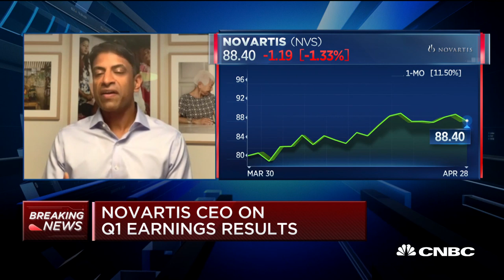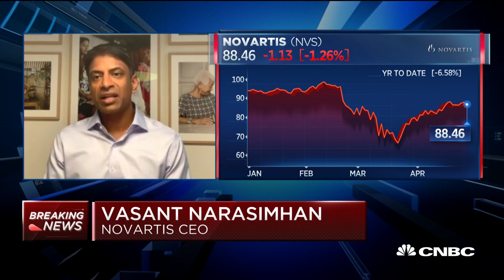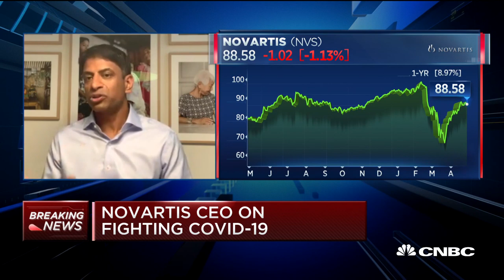Watch CNBC's full interview with Novartis CEO Vas Narasimhan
Vas Narasimhan, CEO of Novartis, joins "Squawk Alley" to discuss how the company is responding to coronavirus, as well as Q1 earnings results.

Novartis has won the go-ahead from the U.S. Food and Drug Administration to conduct a randomized trial of malaria drug hydroxychloroquine against COVID-19 disease, the Swiss drugmaker said on Monday, to see if it helps patients.

The decades-old generic medicine got FDA emergency use authorization this month for its unapproved use for coronavirus disease, but so far there is no scientific proof it works. There are currently no approved COVID-19 medicines.

Novartis plans to start recruiting 440 patients for its Phase III, or late-stage, trial within weeks at more than a dozen U.S. sites. Results will be reported as soon as possible, the company added.

Use of the drug, also approved to treat lupus and rheumatoid arthritis, has soared after having been promoted by President Donald Trump, with some worried the administration’s advocacy for an unproven medicine for COVID-19 has short-circuited the FDA’s oversight process.

“We recognize the importance of answering the scientific question of whether hydroxychloroquine will be beneficial for patients with COVID-19 disease,” said John Tsai, Novartis’s top drug developer. “We mobilized quickly to address this question in a randomized, double-blind, placebo-controlled study.”

Companies such as Novartis, Roche and Gilead Sciences are testing older medicines developed to treat other diseases, for signs they could be repurposed to tackle the coronavirus epidemic. Gilead just expanded a trial of its Ebola drug remdesivir.

Still, some fear the championing of hydroxychloroquine by Trump and others as a potential “game changer” against COVID-19 has overshadowed dangerous side effects like vision loss and heart problems. Novartis CEO Vas Narasimhan has also said the medicine is one of his biggest hopes against the viral epidemic.

CNBC TV